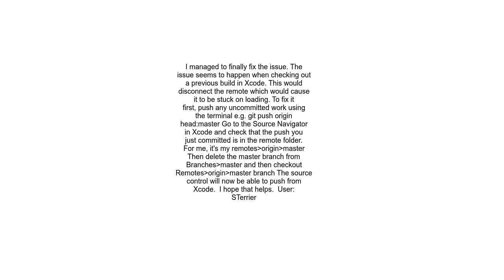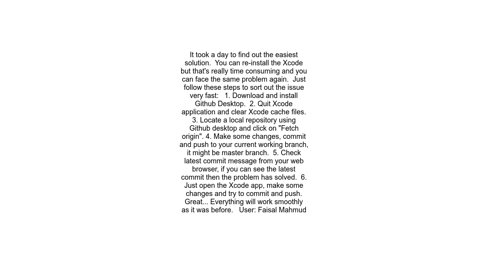Xcode Source Control Push local changes stuck on Loading